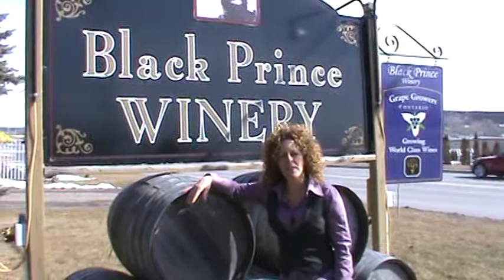Ultimate Wine Vacation - Prince Edward County Wineries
For the ultimate wine vacation, consider the Prince Edward County Wineries.